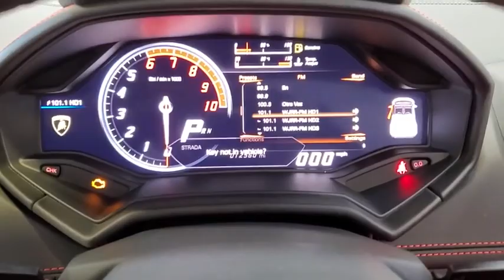2017 Lamborghini Huracan Tampa Bay, Jacksonville, Fort Lauderdale, Miami, West Palm Beach, FL KU1180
Used 2017 Lamborghini Huracan

895 N Ronald Reagan Blvd

CARFAX One-Owner. Clean CARFAX. Black 2017 Lamborghini Huracan LP610-4S AWD 7-Speed V10Come visit our brand-new facility at 2202 33rd St, Orlando, FL 32839, including our incredible hangar - Florida's largest indoor collection of exclusive, luxury pre-owned vehicles. Fields Motorcars Orlando in Orlando, FL is a luxury car dealership with new Lamborghini, Rolls-Royce Motor Cars, and Bentley vehicles, and a large selection of pre-owned high-end vehicles.